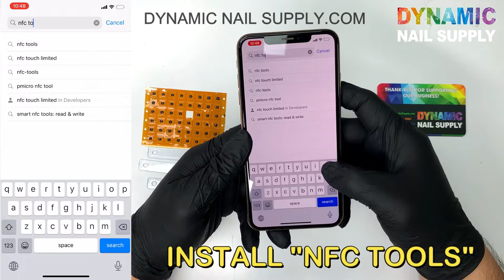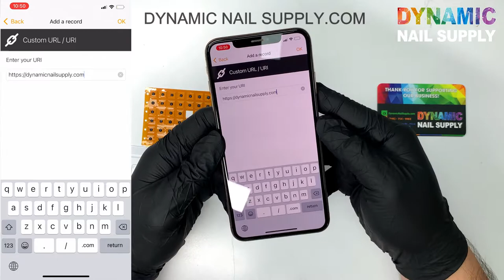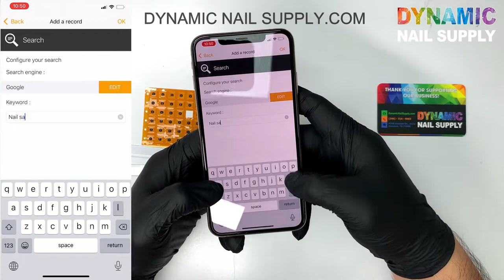How to program NFC Tag Business Card - Smart Nail Chip - Microchip Manicure w/ NFC Tools App Mobile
* Viral Mobile Marketing Chip - using NFC Technology - Powered by Dynamic Nail Supply LLC

* Our upgraded technology chips are smaller in size, higher-quality and chemical-resistant.  You can apply the chips anywhere such as your Nails, business card, menu, products label, sticker, phone case, etc...

* Touchless / Contactless technology helps you promote your information faster.

* Wide application:
1. Tap to connect social-media
2. Tap to visit a website
3. Tap to call a number
5. Tap to get a direction/ google search

*** Products Featured:

1. NFC Chip - Write and Read information in seconds.

2. Any Smartphone can read the chip with a tap.

3. A Micro-size chip is easier to apply with a wide-range application.

4. Deliver information at a tap

5. Link to digital information: website, social media, payment link.

6. Once you write your information to the chip. You are set to interact with your consumers.